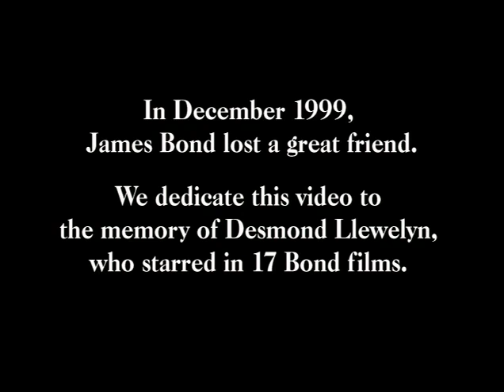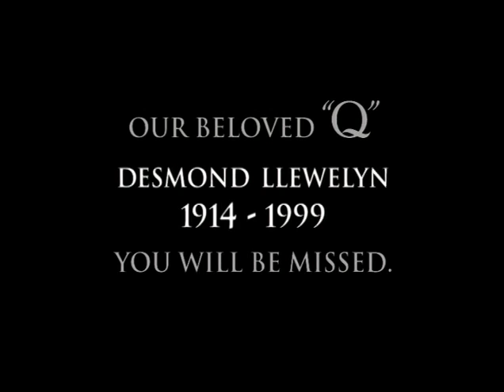Tribute to Desmond Llewelyn 2000